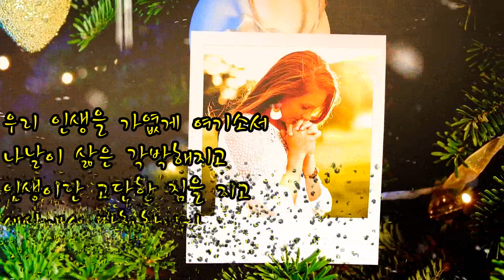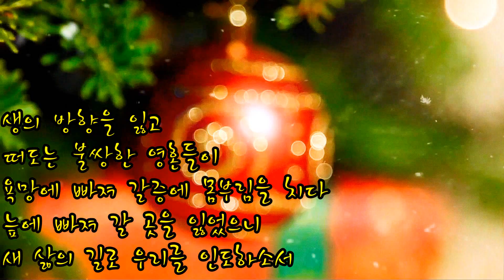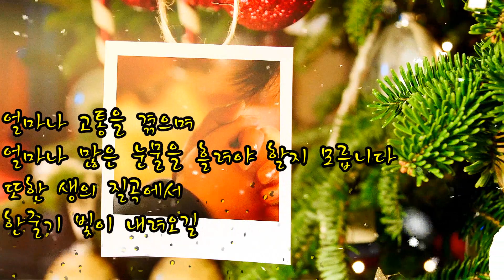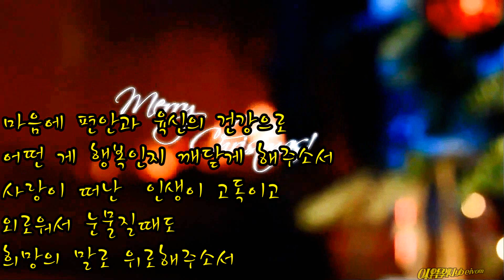김사랑-인생의 기도